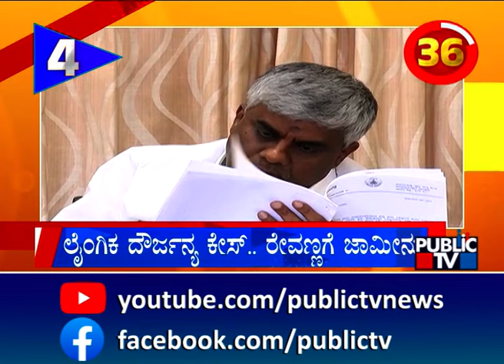Kumaraswamy: ಪ್ರಜ್ವಲ್ ರೇವಣ್ಣ ಪ್ರಕರಣದಿಂದ ದೇವೇಗೌಡರು ನೊಂದಿದ್ದಾರೆ | Prajwal Revanna Pen Drive Case